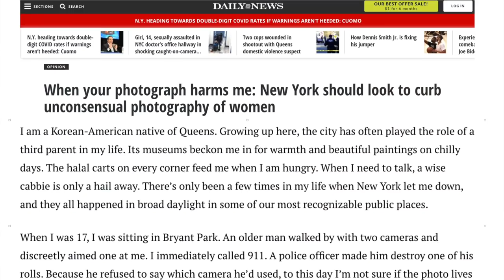We Should Ban Street Photography? (Picture This! Photography Podcast)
HUGE SALE! Check out our photography books, videos, shirts, and more

Chelsea & Tony Northrup each take a side and argue their points: should we allow street photography or should we ban it and consider it a violation of people's privacy?